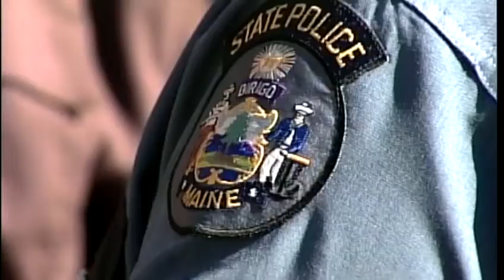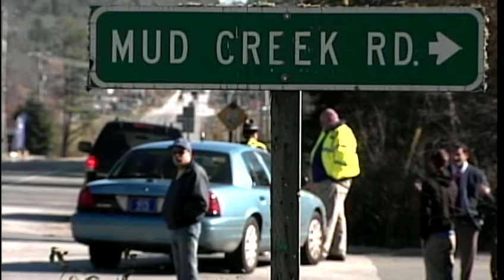Man wanted for double homicide shot, killed by police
The search for a suspect in a deadly double shooting in Lamoine ended when police say they shot and killed the man.  News 8's Norm Karkos reports.